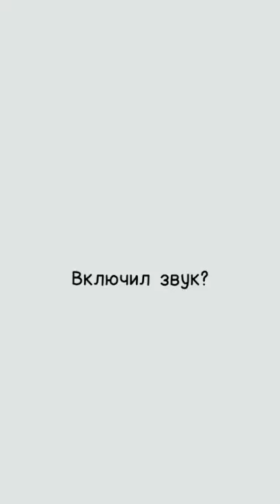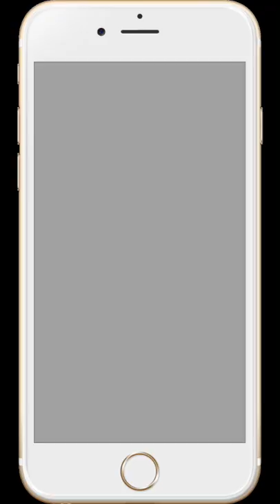Отзыв ученицы про марафон Инглиш Шоу☝️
Спасибо за отзыв @juli_schegoleva 😌👍
Нам всегда очень приятно читать или видеть ваши отзывы 😏

Мы очень гордимся марафоном, который нам удалось создать. Поэтому приглашаем всех попробовать 😌